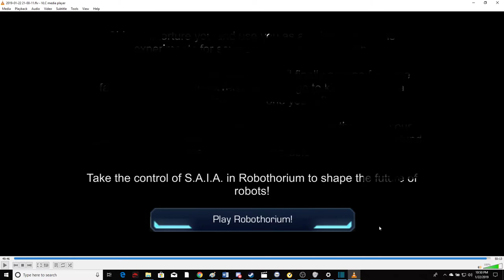Steam F2P!! Saia's Awakening: A Robothorium Visual Novel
This game hurt me.

soundclip used:
WTF BOOM! -internet memesters